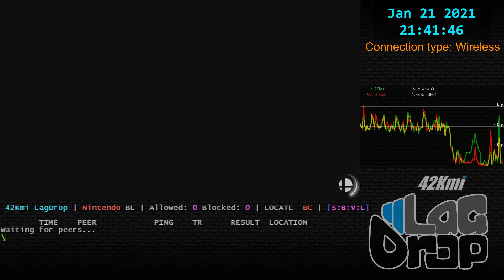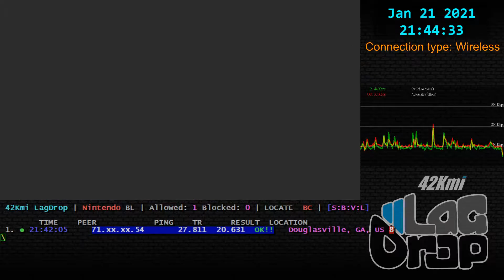SmashBros - 2021-01-21 - 10.1.0 - lew [Douglasville, GA, US] lag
Peach Lucario